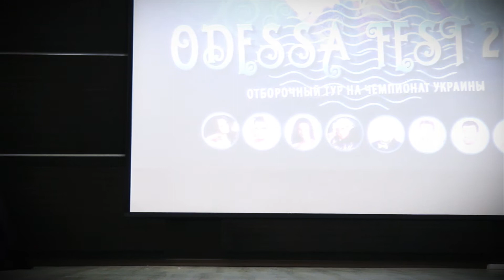Elena Grigorova ⊰⊱ Odessa Fest '17.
Елена Григорова на конкурсе фестиваля «Odessa Fest 2017».
07.05.17. Одесса. Южно-Санаторный пер., 2, Пансионат Совиньон
⊰⊰⊰⊰⊰ Эстрадная песня Профессионалы Синьорины  ⊱⊱⊱⊱⊱